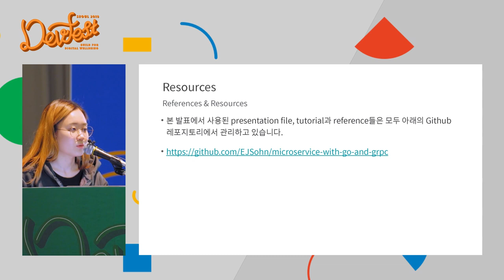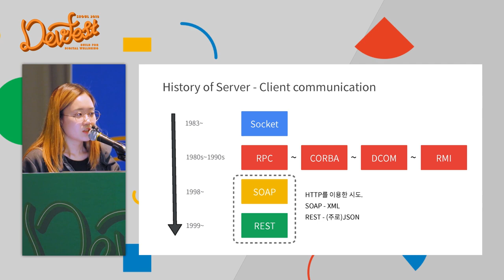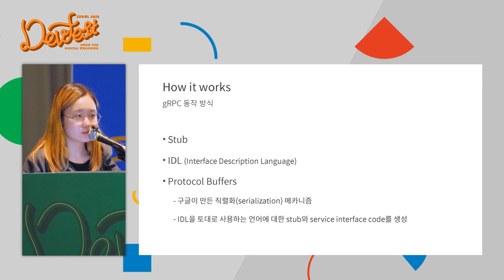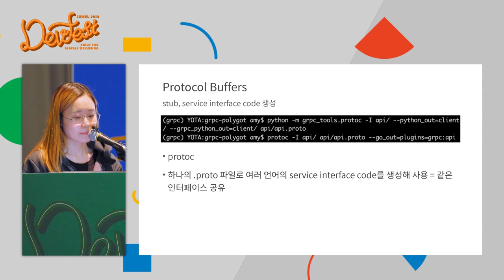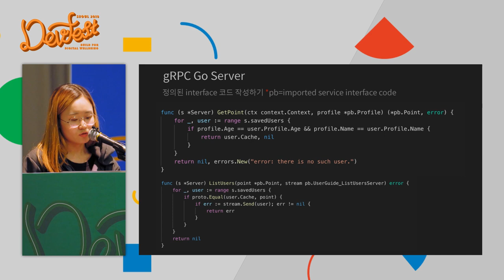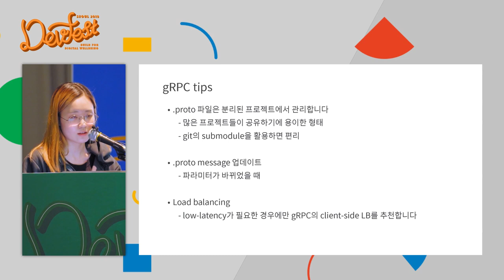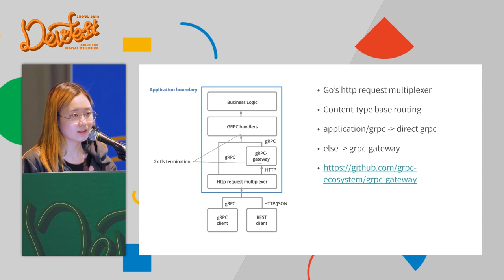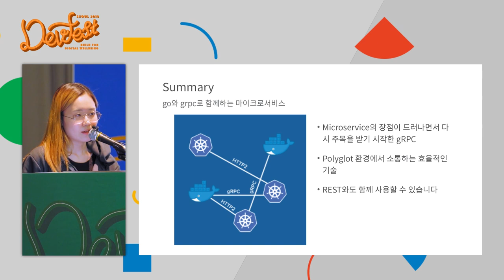MicroService with go and gRPC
This session will introduce how to make a gRPC server, an emerging RPC framework for a server-client communication method, using Golang. There will be examples on how to communicate with the client(web, mobile). Also we will see which this technology means takes place in the microservice paradigm.

The content of this video was not produced or created by Google.